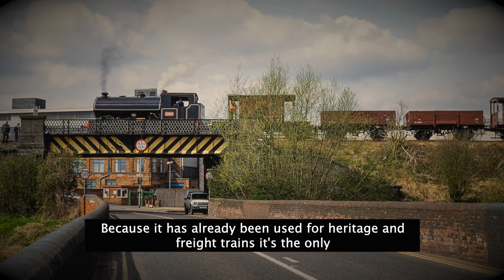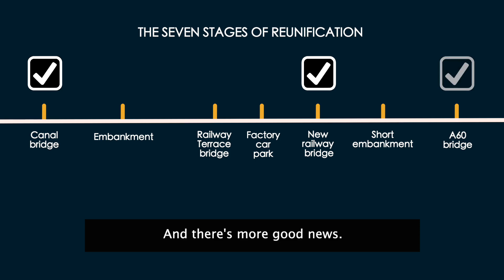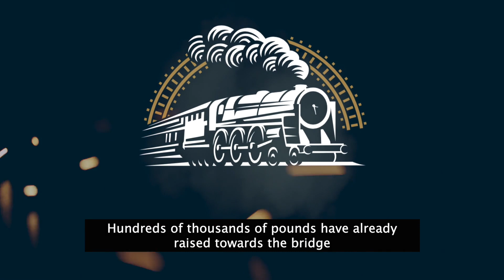Great Central Railway brand new A60 bridge. Computer visualisations released!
The brand new A60 bridge is arriving in October 2022. It's part of the ambitious GCR Reunification scheme. The latest update comes with brand new computer images of the bridge.

If you enjoy our updates, for more information about Reunification and to make a donation because every pound really does help right now.